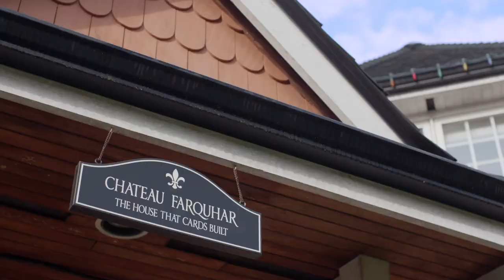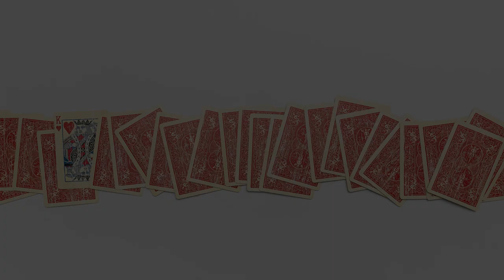Lost in the Shuffle development trailer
🎆 🎆 Lost in the Shuffle film is LIVE on Kickstarter 🎆 🎆

After meeting magician Shawn Farquhar and spending years in research and development, we're finally ready to begin production on our feature-length documentary. We have an ambitious goal but we KNOW with our awe-inspired audience and soon-to-meet new fans, we can do this. YOU can do this.

We hit our funding goal in just the first 12 hours, but we're not done yet and still have tons of cool stuff to share with you over the next month!